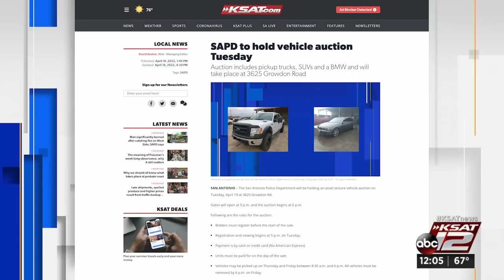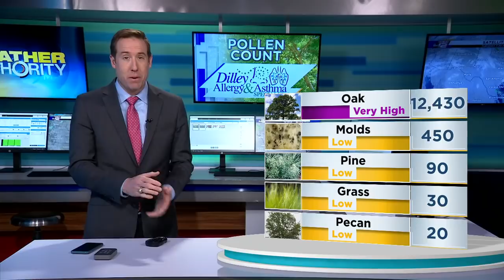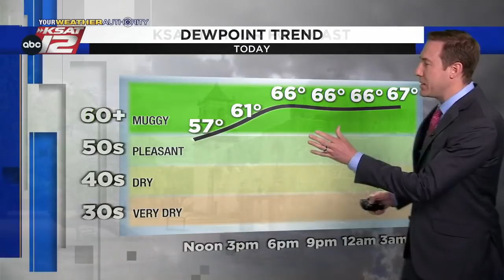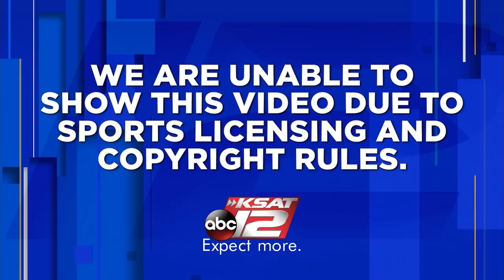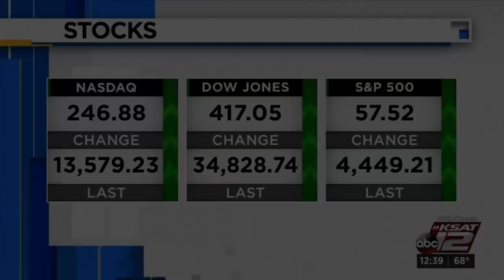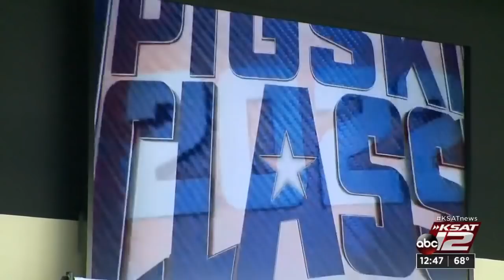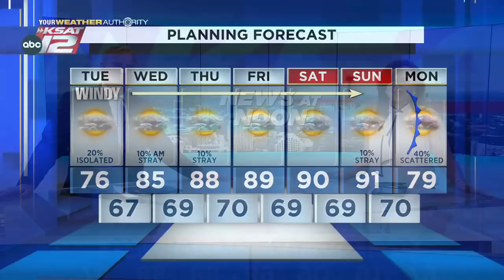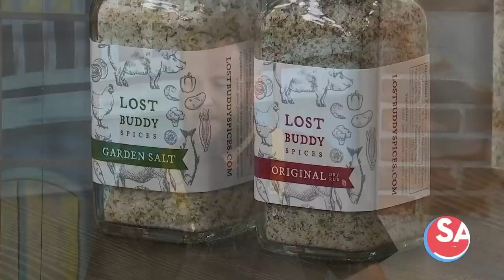KSAT 12 News at Noon : Apr 19, 2022